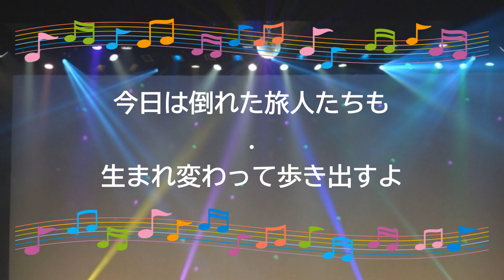時代 / 薬師丸ひろ子 中島みゆき オンボーカル 1988年 ダウンタウン・ヒーローズ 歌詞あり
オンボーカル：薬師丸ひろ子。

12枚目のシングル。

映画『ダウンタウン・ヒーローズ』イメージ・ソング。

1988年7月29日発売。

作詞：中島　みゆき　作曲：中島　みゆき